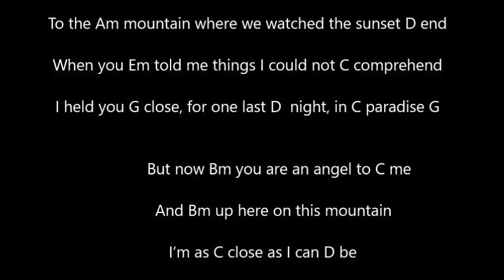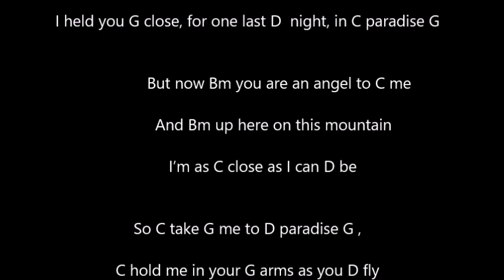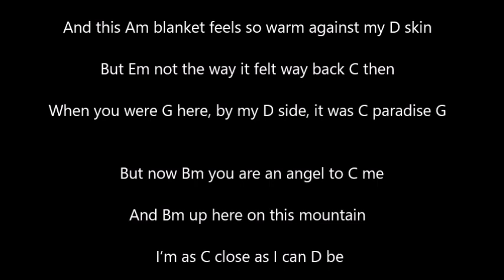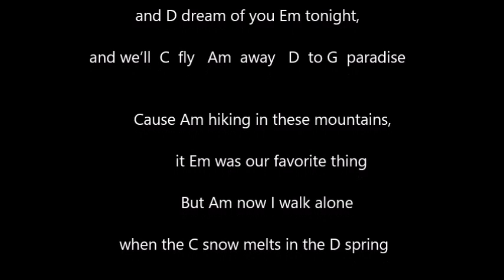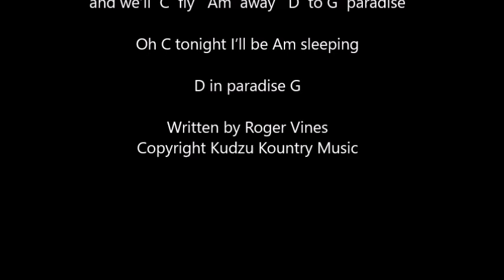Take Me To Paradise (chords)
Written by Roger Vines
Copyright Kudzu Kountry Music